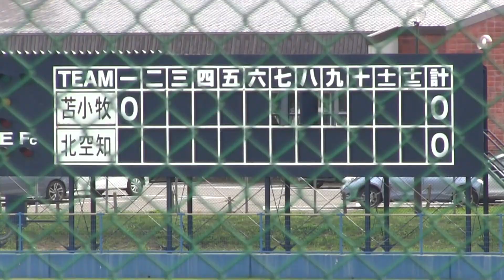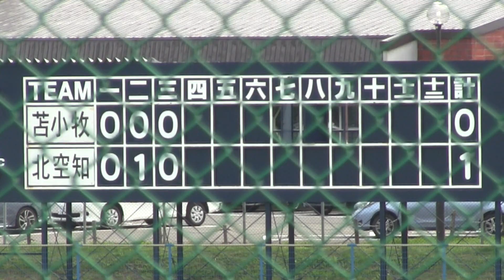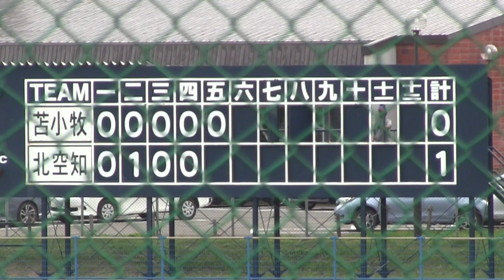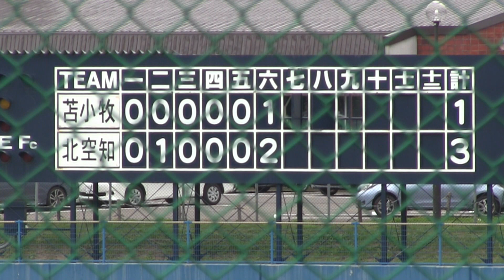【中学軟式野球】北空知連合（北空知支部） X 苫小牧ウトナイ中学校（苫小牧支部） 第15回全日本少年春季軟式野球大会ENEOSトーナメント 南北海道大会準決勝 令和５年９月17日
【中学軟式野球】第15回全日本少年春季軟式野球大会ENEOSトーナメント　南北海道大会準決勝
北空知連合（北空知支部）3-1　苫小牧ウトナイ中学校（苫小牧支部）
令和５年９月17日　江別市飛鳥山公園野球場